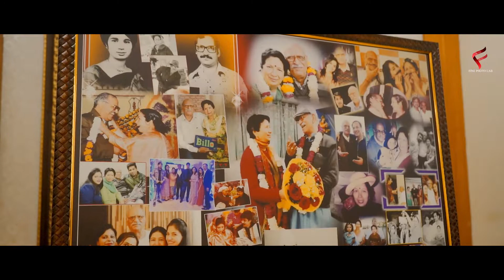50th GOLDEN JUBILEE | CINEMATIC | HIGHLIGHT| 2K21 | FINE PHOTO LAB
50th GOLDEN JUBILEE| CINEMATIC | HIGHLIGHT | 2K21 |  FINE PHOTO LAB | INDIA